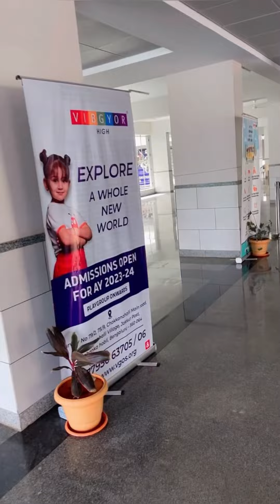റിഹാന്റെ സ്കൂൾ കഴിഞ്ഞു അവനെ പിക്ക് ചെയ്യാൻ പോവുകയാണ്.